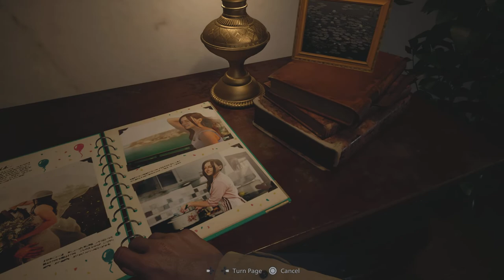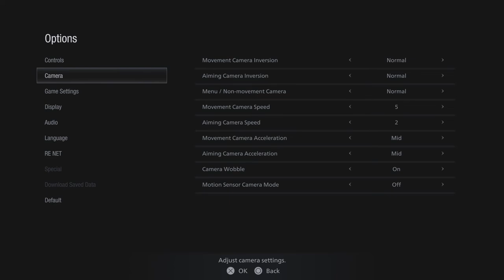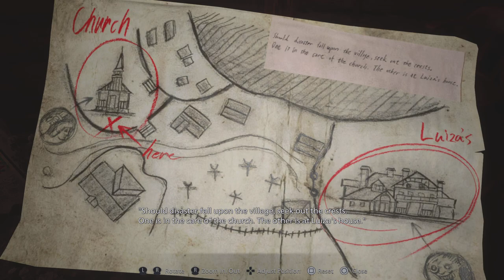Resident Evil 8 VILLAGE - GAMEPLAY Part 1 (PS5)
Resident Evil Village, the eighth major entry in the Resident Evil series. With ultra-realistic graphics powered by the RE Engine, fight for survival as danger lurks around every corner. Set a few years after the horrifying events in the critically acclaimed Resident Evil 7 biohazard, the all-new storyline begins with Ethan Winters and his wife Mia living peacefully in a new location, free from their past nightmares. Just as they are building their new life together, tragedy befalls them once again. When BSAA captain Chris Redfield attacks their home, Ethan must once again head into hell to get his kidnapped daughter back.